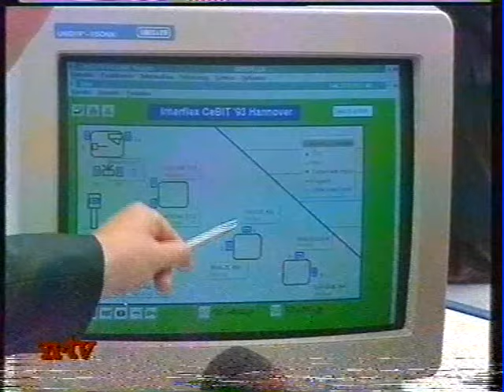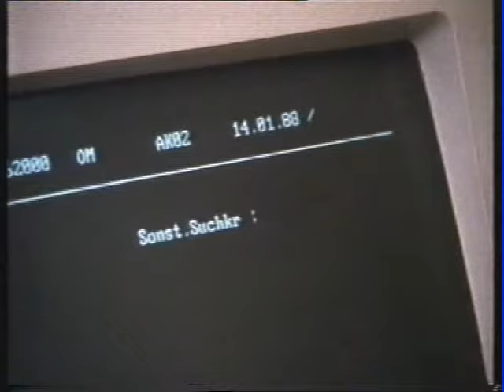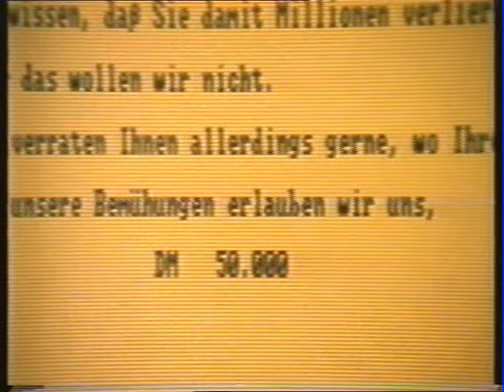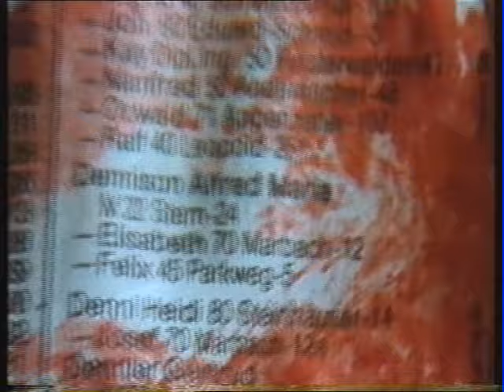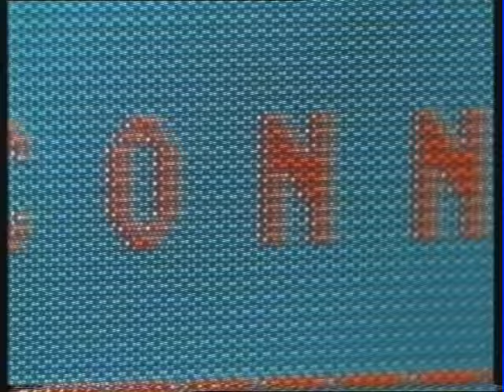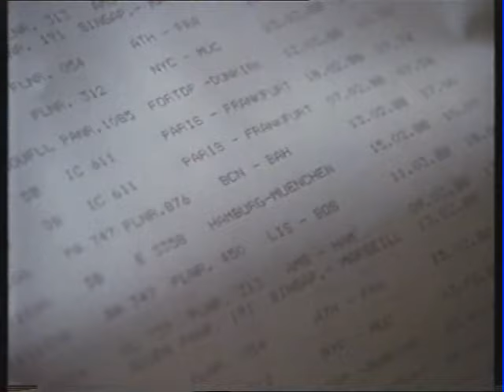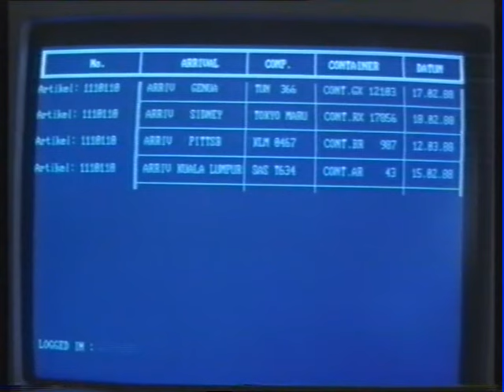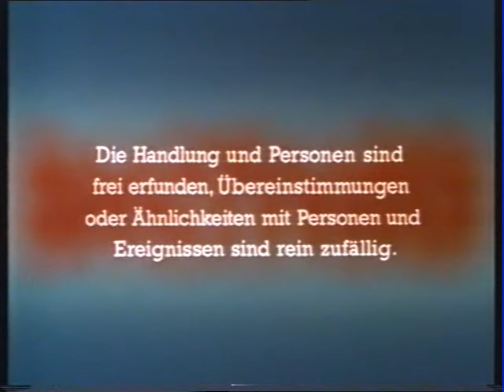Der Bastard 1989 Teil 1/3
Computerkrimi von 1989 mit Peter Sattmann und Gudrun Landgrebe
Titelmusik: Domain -  Hearts of Stone